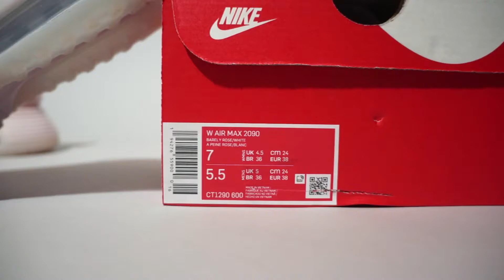Nike Air Max 2090 Barely Rose Pink White CT1290-600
WMNS Nike Air Max 2090 Barely Rose Pink White CT1290-600